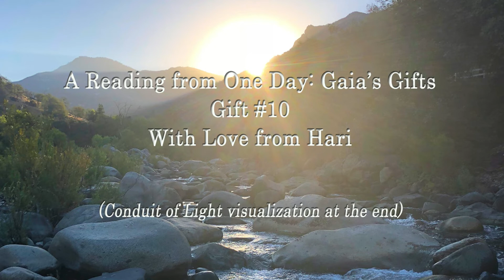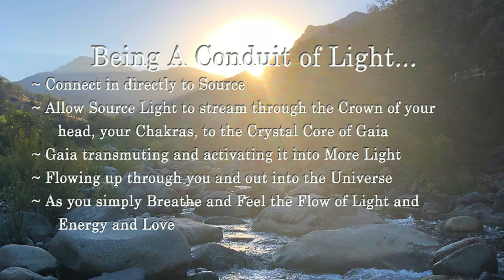One Day: Gaia's Gift #10... Conduit of Energy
Have you ever wondered how to truly connect to the energetic core of this planet? And what that core even looks like?

In this video, I read a message delivered in 2018 through my book One Day: Gaia's Gifts, from one of my Soul Tribe named Hari.

The Gift offered through the lens of Hari shows us how to be a Conduit of Energy from Source... to Gaia... and back out into the Universe.

Join us...

Thank you for spending time with me today! My intention for any content is to be as all-inclusive as possible, allowing space for everyone who listens to bring their own interpretation and integration. I am in no way providing any legal, financial, medical or other health care services as part of this recording and take no responsibility for individual interpretations.

Content property of Infinite Embodiment LLC.